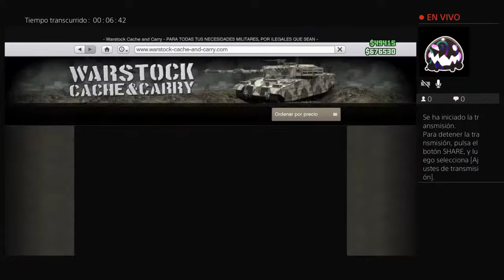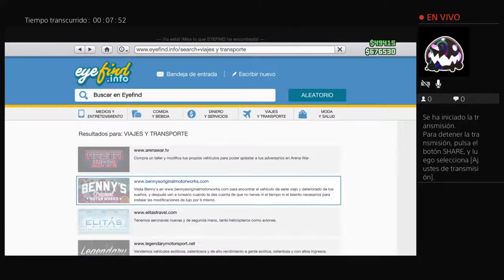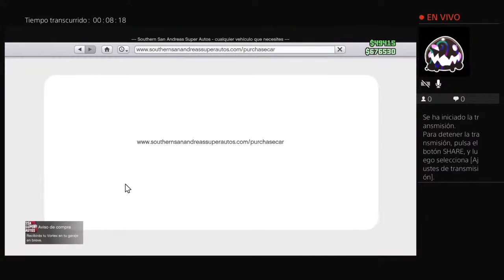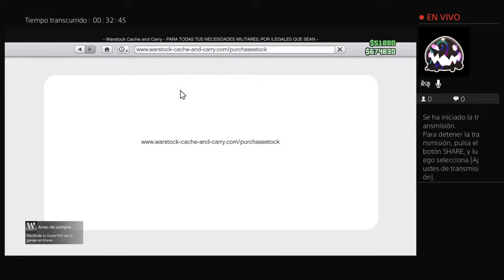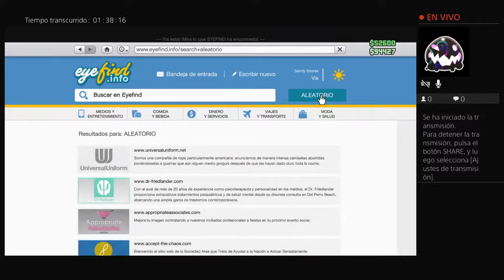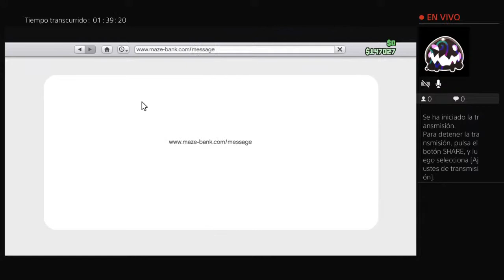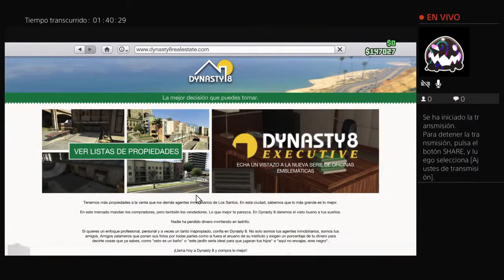GTA 5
hola pequeño gamer disfruta😘😘😍